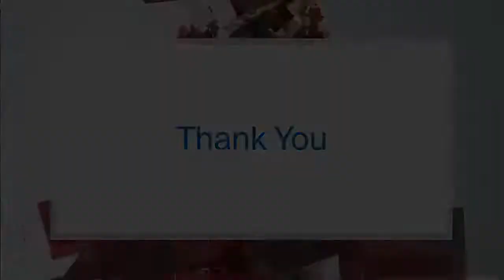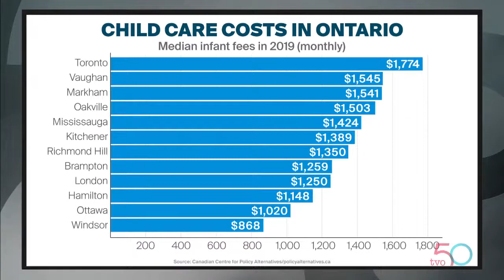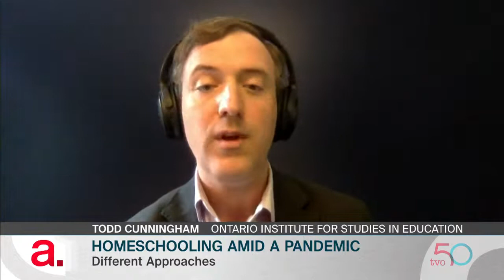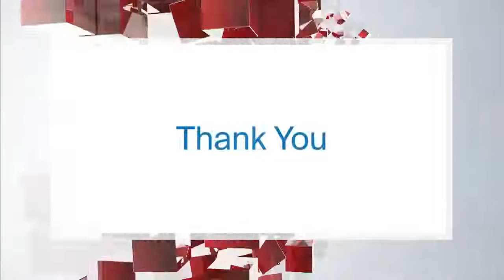Ontario Child Care Reform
The COVID-19 pandemic has laid bare the issues with child care availability and affordability in Ontario. What can be done to improve the sector? Then, why homeschooling is on the rise across the province.